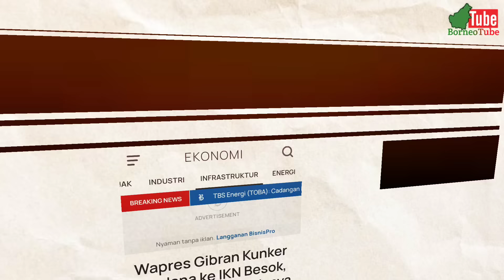KUNJUNGAN PERDANA‼️Wapres Gibran Kunjungi IKN Untuk Melihat Langsung Progres Pembangunan IKN